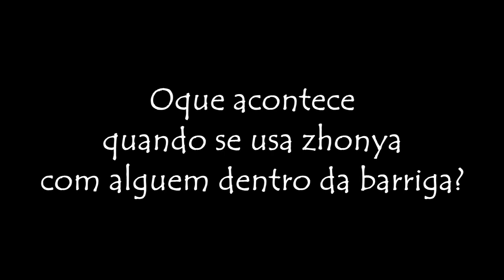Tahm Kench - League of Legends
O que acontece?

testando as habilidades de Tahn Kench com os outros champions.